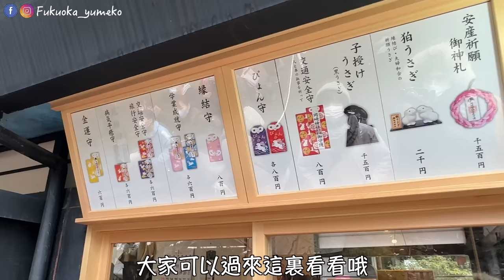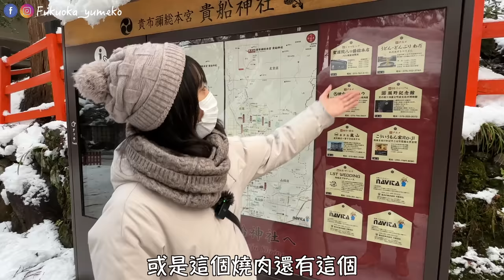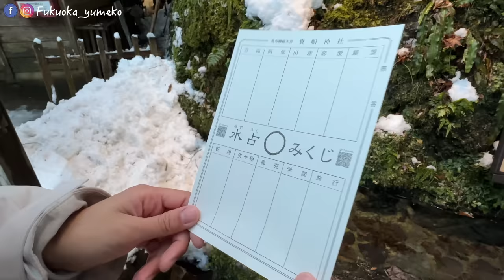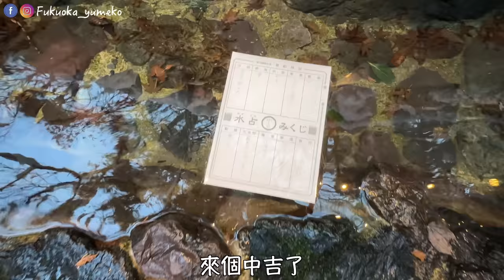京都貴船神社⛩️夜間點燈2023最新｜雪之京都夢幻雪景｜兔子🐰御守岡崎神社、清水寺、金閣寺｜日本旅行觀光4KVLOG｜京都自由行必去景點美食#12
繼上次遇見下雪的清水寺 金閣寺
後來我們來到了最近很有名的岡崎神社⛩️

岡崎神社主要是祈求結緣·生子
和裏面供奉很多可愛的小兔子🐰

在冬天的時候在雪裡就成了雪兔
是近幾年非常紅的一個網美景點

除了可以參拜外 還能和小兔子
再來我們搭公車來到貴船神社

日本必來的幾個拼圖🧩
我們就一塊一塊拼起來吧❤️

岡崎神社⛩️

貴船神社⛩️
📍京都府京都市左京区鞍馬貴船町１８０
⏰ 6:00-18:00歡迎加入頻道會員支持福岡女孩 (跟著福岡女孩遊日本）

重點整理
00:00 影片預告
00:54 抵達岡崎神社
04:37 抵達貴船神社

📹 IPHONE 14RRO+DJI OM6
📷拍攝日：20230128